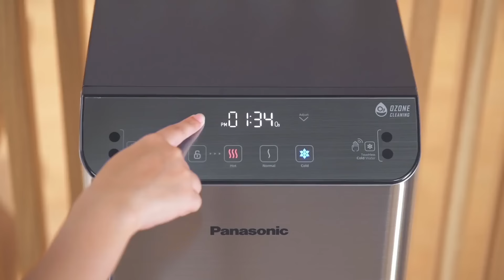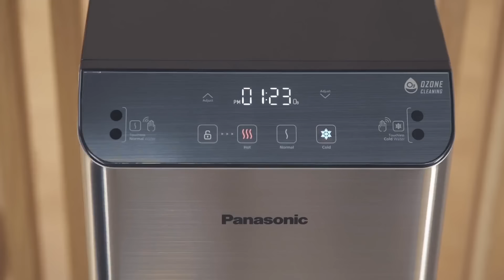First Premium Water Dispenser With Touchless Technology in Indonesia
Panasonic dengan bangga memperkenalkan Water Dispenser Premium dengan Touchless Technology Pertama di Indonesia yaitu Panasonic Water Dispenser NY-WDB91DAS.

Touchless technology dapat mengurangi kontak dengan orang lain khususnya di tempat umum. Menawarkan beberapa keunggulan lainnya seperti Ozone O3 Self Cleaning
Technology yang dapat mensterilisasi kandungan berbahaya yang terdapat dalam udara dan air.

Tampilan digital display dengan body stainless steel menjadikan produk ini terlihat lebih modern dan elegan.

Yuk, simak video berikut untuk tahu keunggulan serta fitur lainnya dari Panasonic Water Dispenser NY-WDB91DAS.